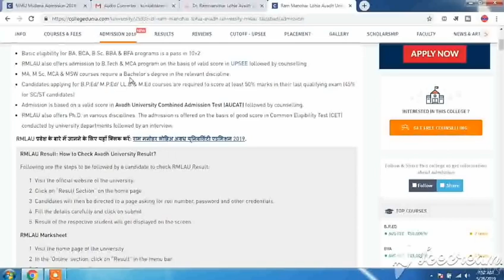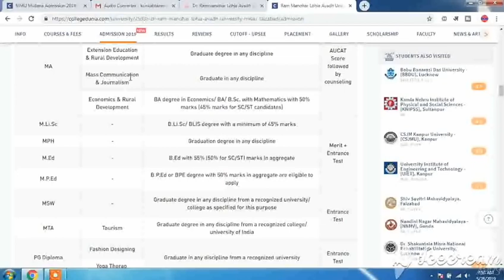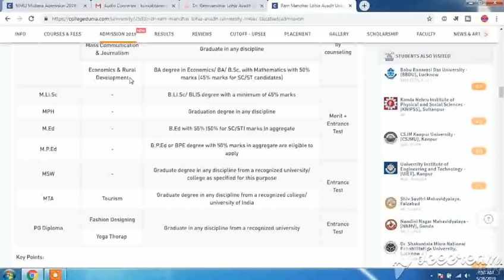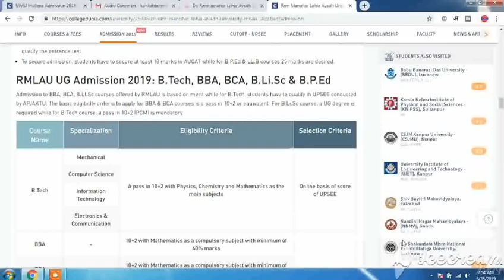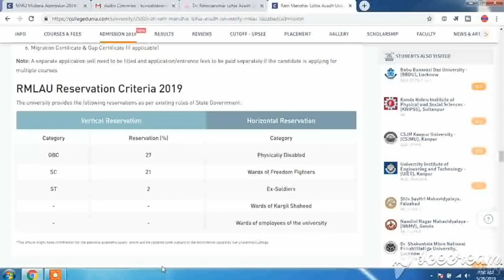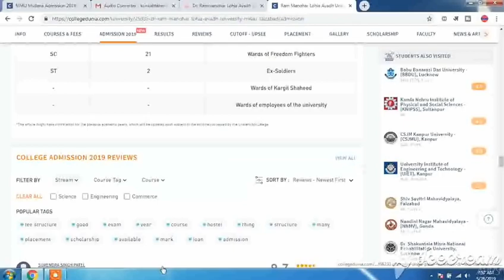Ram Manohar Lohia Avadh University Admission 2019 || RMLAU Admission Dates, Eligibility, Pattern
Technical Abhishek babu Youtube Chennal me Aapka swagat hai.

My second Chennal 👉# AllUniversityReporter

Guys aaj ki is video me hum aapko bataayege ki ram manohar lohia avadh University ke admission start ho chuke hai.

Your Queries -

1.Ram Manohar Lohia Avadh University Admission 2019,
2.RMLAU Admission Dates Eligibility Pattern,
3.Ram Manohar Lohia Avadh University (RMLAU) Admission 2019: Dates: Admission Form: Result: Marksheet,
4.: राम मनोहर लोहिअ अवध यूनिवर्सिटी एडमिशन 2019,
5.RMLAU प्रवेश के बारे में जानने के लिए यहाँ क्लिक करें,
6.Avadh University (RMLAU) Admission Highlight,
7.RMLAU Important Dates 2019,
8.RMLAU PG Admission 2019: MCA: M.Sc: MA: MSW: M.P.Ed & M.Li.Sc,
9.RMLAU UG Admission 2019: B.Tech: BBA: BCA: B.Li.Sc & B.P.Ed,